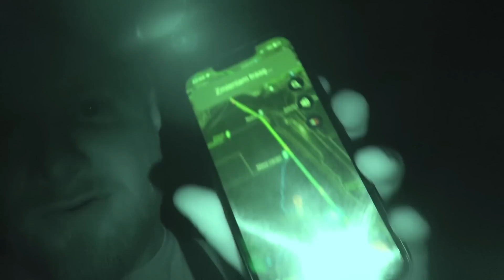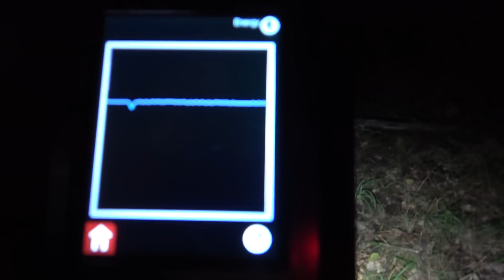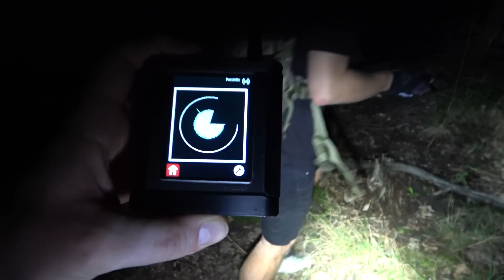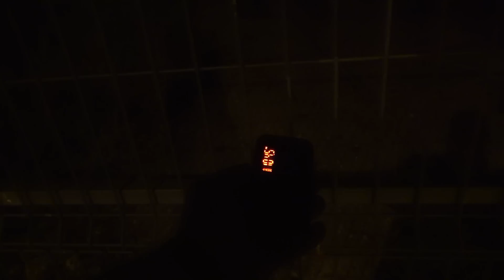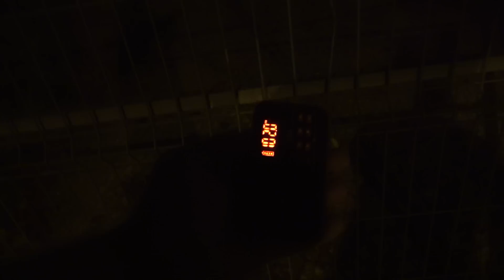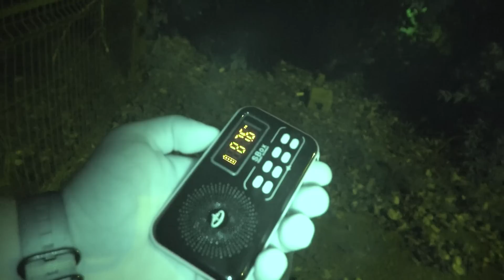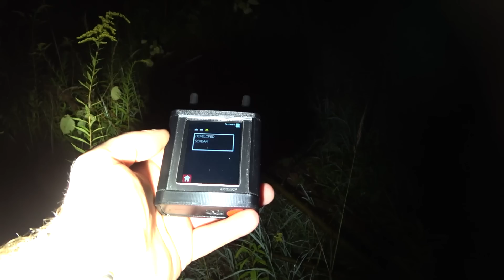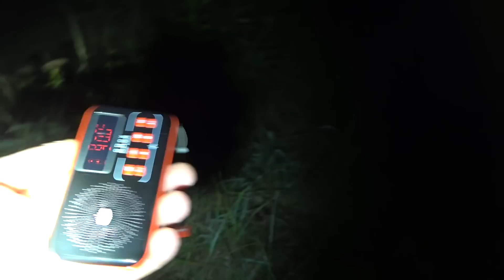KRZYK W CISZY!!! Randonautica #3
W tym filmie zobaczycie moją trzecią przygodę z aplikacją RANDONAUTICA .
Tym razem ze specjalnym gościem czyli Mikołajem z kanału @WCIENIUPRZYGODY
To co udało się nagrać przerosło nasze oczekiwania.
Ten film trzeba zobaczyć !!!
A co się udało nagrać 🔽🔽
Dowiecie się oglądając materiał do końca!!
Zapraszam Serdecznie :)

Montaż ►  @WCIENIUPRZYGODY